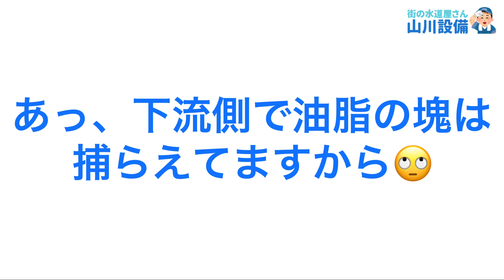ダブルトラップの受け口エルボを外して高圧洗浄した結果がこちら❣️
生駒市真弓南の作業の続き❣️